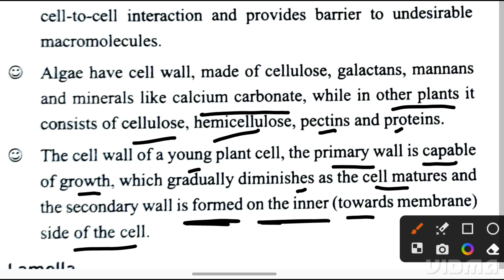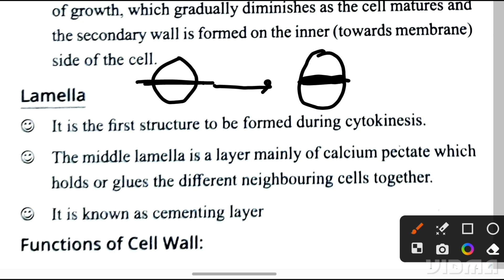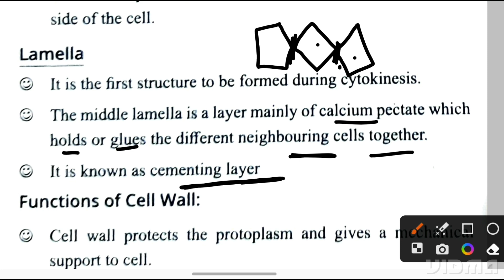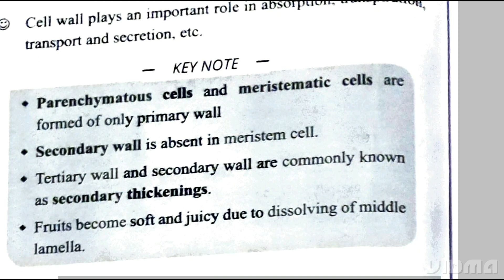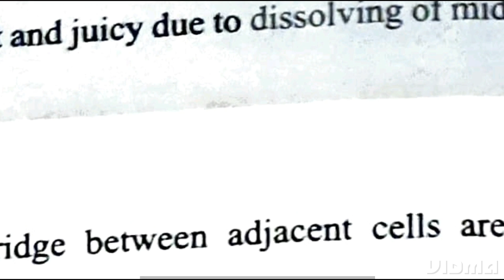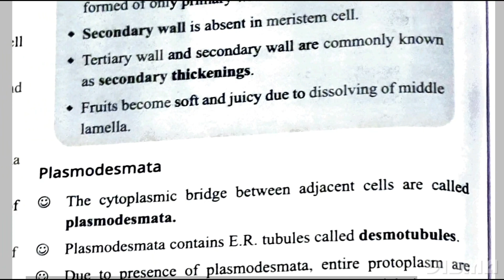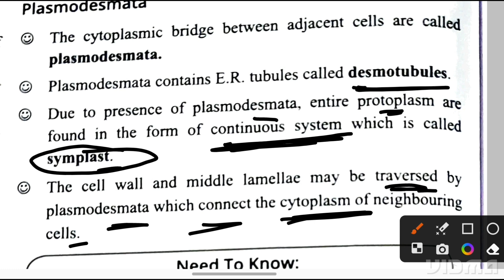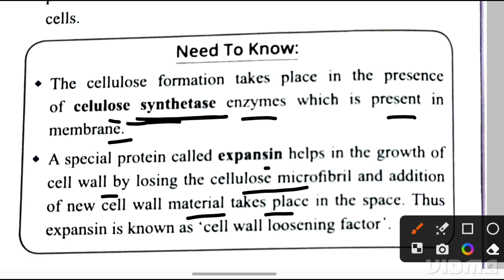DSSSB TGT-2023 Natural Science (Biology)-Cell The Unit of Life (Plastic) Part-4